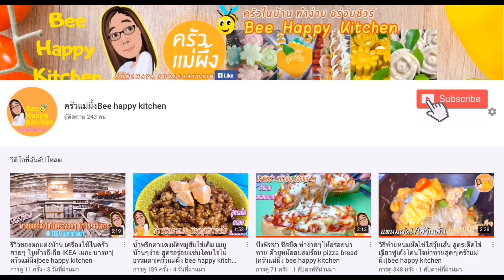วิธีทำหมูใส่โสร่ง หมูทอดมาม่าไวไวทำง่าย อร่อยกรุบกรอบเพลินเกินห้ามใจ |ครัวแม่ผึ้ง bee happy kitchen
ครัวแม่ผึ้ง bee happy kitchen มีเมนูหมูทอดง่ายๆแบบว่าอร่อยไม่ธรรมาดาจ้ะ
“หมูใส่โสร่งทอดกรอบ“  Fried Crispy pork noodle ball หมูทอดคลุกเส้นมาม่าไวแบบนี้อร่อยสุดหยุดไม่อยู่จริงๆ
บอกเลยว่าเมนูทำแสนจะง่าย แต่อร่อยกรุบกรอบเพลินเกินห้ามใจ

1.หมูสับ 200 กรัม
2.ซีอิ๊วขาว 2 ช้อนชา
3.น้ำตาล 1 ช้อนชา
4.พริกไทย 1/4 ช้อนชา
5.บะหมี่กึ่งสำเร็จรูปมาม่า / ไวไว 1-2 ซอง
6.น้ำมันสำหรับทอด